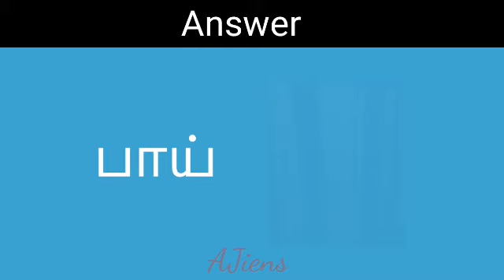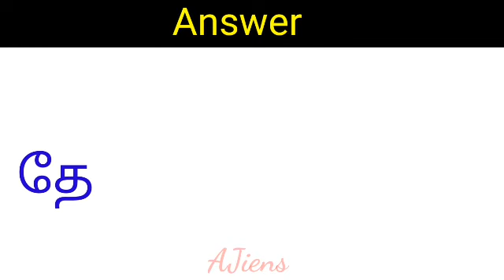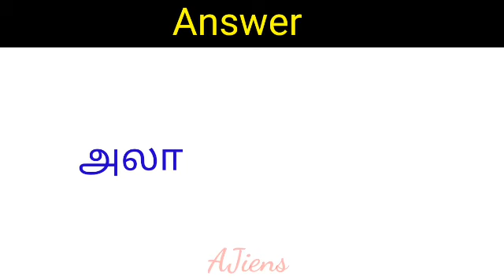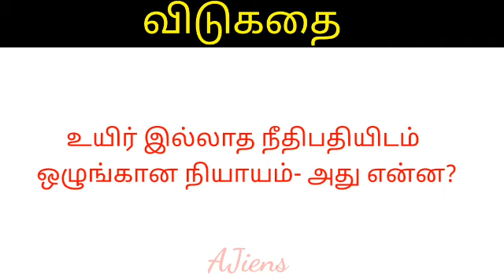விடுகதை Part 5